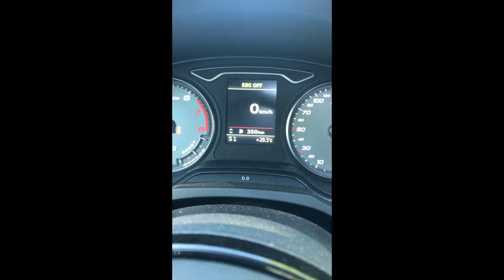AUDI S3 STAGE 2 0-200 KM/H ACCELERATION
Gopro Max
Delkin 3-Suctions Support
Extendable Stick

Full bolt on
Stage 2 ECU
Stage 2 TCU
DSG
1/4 mile
0-120 mph
AUDI S3 450HP